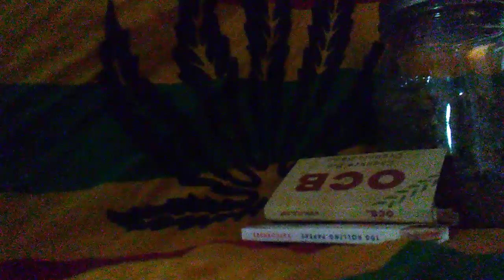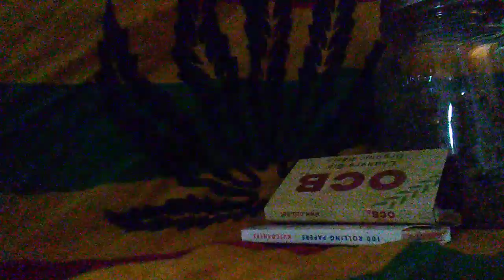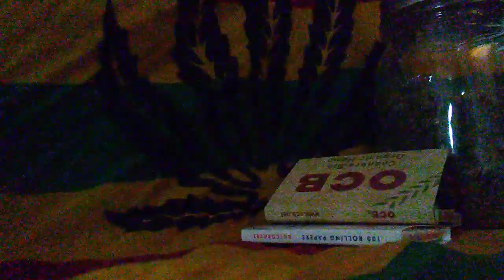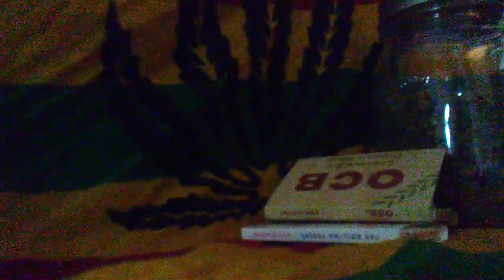Peter Tosh - Stepping Razor